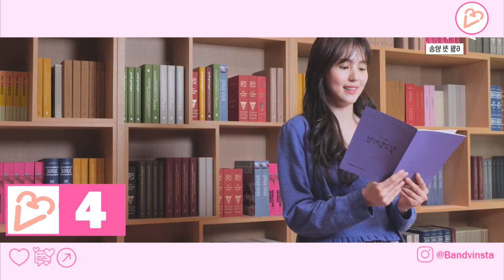10 curiosidades 💗 NEVERTHELESS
Un joven estudiante de arte tiene la personalidad más brillante y alegre a su alrededor. Pese a tener tanto carisma, no parece querer acercarse verdaderamente a las personas, y está cerrado a tener una relación romántica.
Eso hasta que cruza camino con una bella chica que fue traicionada por su primer amor, y gana completamente el corazón del muchacho.
Este encuentro puede significar para ambos la oportunidad de abrirse al amor.
Estas son las 10 curiosidades de "Nevertheless".